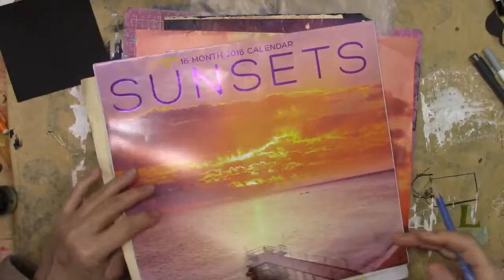How to use a Silhouette in your mixed media art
This mixed media painting is a easy beginner project for everyone.
All your support is very much appreciated . Thank you for all your support .